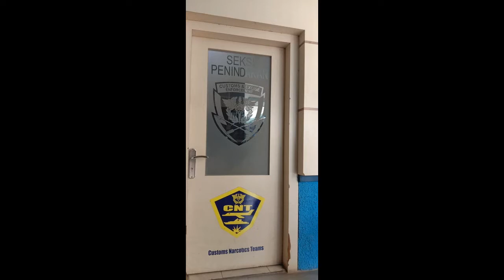Lobster dan Ikan Diselundupkan Lewat Pelabuhan Sagulung, Syabandar dan Karantina "Tutup Mata"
Zonalinenews-Batam,-  Pelabuhan Sagulung yang terletak di jalan Sei Binti, Kecamatan Sagulung Kota Batam  merupakan salah satu Pelabuhan Rakyat yang ada di Kota Batam.

Menurut masyarakat sekitar, palabuhan Sagulung kerap digunakan untuk kegiatan pengiriman barang dari Batam ke luar Batam dan juga sebagai pelabuhan penumpang menggunakan boat pancung dari Batam ke luar Batam atau sebaliknya.

Pelabuhan ini sangat rentan terhadap penyelundupan barang yang akan dikirim dari Batam tanpa prosedur pengiriman yang benar.